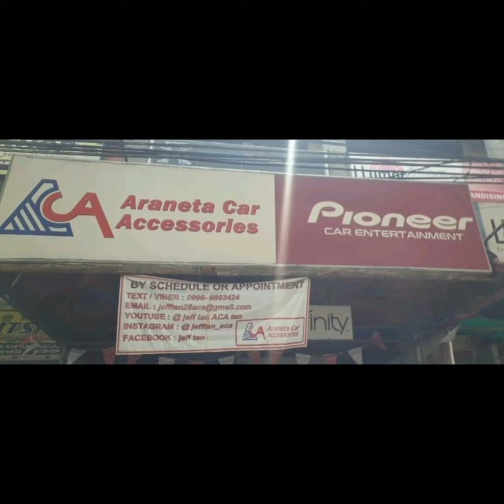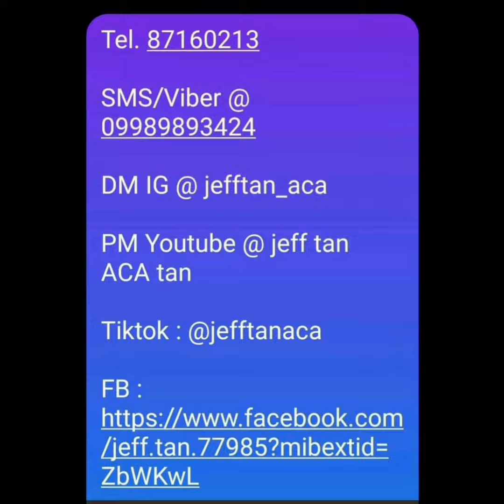Nissan Navara Pioneer Subwoofer / ACA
Nissan Navarra
- Pioneer TS-A2000LB sub
Pioneer Philippines
Pioneer Car Audio Installers Philippines